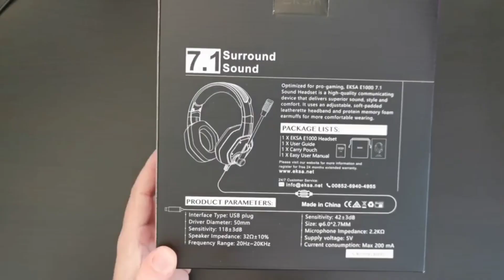Headphone Headset LED EKSA Gaming Virtual 7.1 with Mic - Gray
Mengapa Memilih Kami (limstoreshop)?
⭐ Ready Stock 100%
⭐ 1-2 Hari Posting Cepat
⭐ Kualitas Garansi 1 Bulan
⭐ Kemasan aman
⭐ 100% baru
⭐ Periksa Sebelum Posting
⭐ Harga Menjamin Kualitas produk 🔥

Headset gaming ini cocok bagi Anda yang ingin mencari headset dengan bass luar biasa. Rasakan suasana yang sebenarnya di dalam game yang Anda mainkan dengan headset ini. Tampilannya pun premium, tak kalah headset gaming sejenis yang harganya jutaan.

FEATURES
50mm Hi-Fi Class Speaker
Headset gaming ini menggunakan sebuah driver 50mm berkualitas yang dapat menghasilkan suara bass dahsyat dan juga suara vocal dan instrument yang tetap jernih sehingga selain cocok untuk gaming, juga cocok untuk mendengar musik.

Virtual 7.1 Sound
Headset gaming ini memiliki virtual 7.1 yang membuat detail arah suara lebih jelas. Cocok digunakan saat bermain game FPS dimana Anda dapat mengetahui langkah kaki musuh dengan lebih jelas.

Anti Noise Microphone
Sebuah headset gaming tidak lengkap rasanya apabila tidak memiliki sebuah mikrofon. Sensitivitas yang tinggi pada mikrofon headset ini sehingga memberikan output yang menakjubkan, memberikan komunikasi kerja sama yang solid pada tim anda pada saat bermain game.

External Sound Reduction
Dengan desain ear cup yang besar dan menutupi seluruh bagian telinga, sangat efektif mencegah kebisingan dari luar. Memberikan anda konsentrasi penuh pada saat bermain tanpa terganggu suara suara lainnya. Spons yang lembut membuat kenyamanan ekstra pada saat pemakaian headset ini.

Gaming Design
Headphone gaming ini juga hadir dengan desain keren sehingga cocok digunakan untuk para gamer untuk melengkapi dekorasi setup komputer gaming nya. Desain juga sangat ergonomis sehingga dapat mengurangi tekanan ke kepala sehingga tidak mudah letih pada saat pemakaian.

High Quality Cable
Tidak lupa bagian kabel dari headset ini di buat dengan material terbaik yang memiliki tingkat resistansi yang tinggi. Tidak mudah rusak, tidak mudah putus, lentur dan sangat awet.

PACKAGE CONTENTS
Barang-barang yang Anda dapat dalam kotak produk:

1 x EKSA Gaming Headphone Headset LED Virtual 7.1 with Mic - E1000
1 x User Guide
1 x Pouch

Jam kerja Senin s/d Sabtu jam 08:30 s/d 17:00 Diluar jam kerja slow respon
Mohon tanyakan stok sebelum order
Happy shopping Bintang 5 nya jangan lupa 🔥